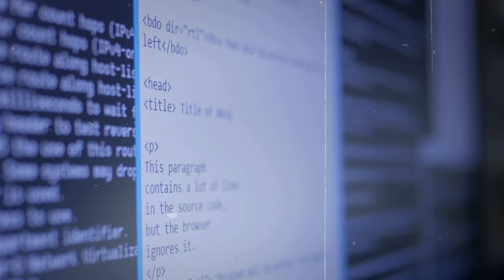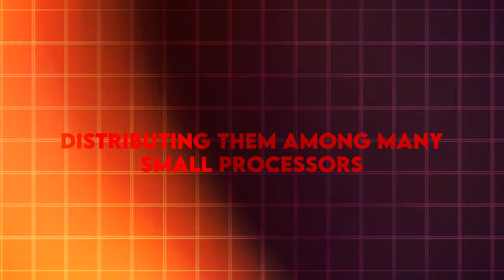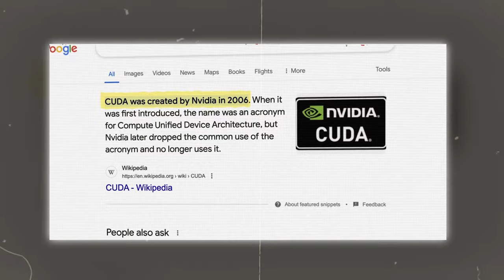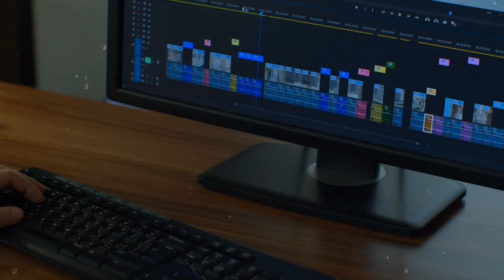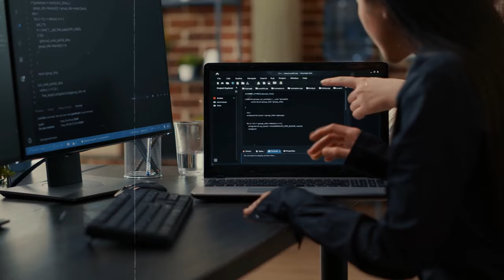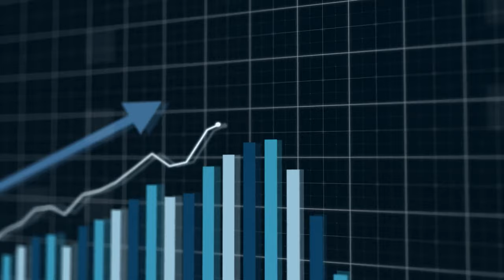HOW NVIDIA BECAME SO BIG!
The fascinating journey of NVIDIA, a company that has transformed the world of technology. In this video, we explore how NVIDIA, under the leadership of Jensen Huang, became a giant in the industry, from its early days to its current dominance in various fields.

We start with the origins of the Graphics Processing Unit (GPU) and the revolutionary GeForce 256, which changed the landscape for gamers, video editors, and financial modelers. Learn about NVIDIA's pivotal moments and milestones, including its impact on cryptocurrency mining and the development of CUDA and CUDA code, which revolutionized machine learning and AI research.  The video is more about the history rather then nvidia stock analysis and charts.

The video delves into NVIDIA's significant contributions to artificial intelligence and how their GPUs power everything from Tesla's supercomputers to Amazon Web Services. We also cover the latest in NVIDIA news, including NVIDIA stock analysis and updates on the RTX 5090.

Discover how NVIDIA's GPUs have become essential tools for training AI models, and how the company has positioned itself as a leader in gaming, crypto mining, and AI stock markets. From its humble beginnings at Denny's to becoming a cornerstone in computer science and technology, this video provides a comprehensive look at NVIDIA's company history and its future prospects along with what they talk about during nvidia earnings call.

Stay informed on the latest developments and learn why NVIDIA stock (NVDA) remains a strong contender in the tech world.